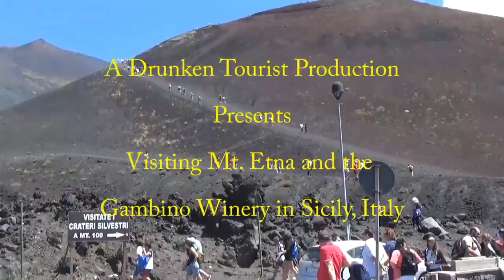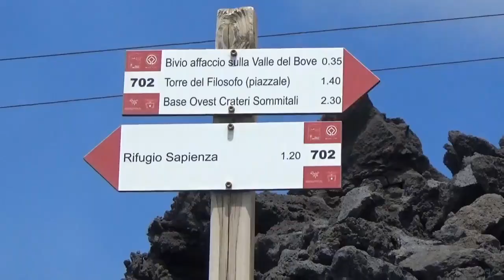A Trip from Volcano Etna to Gambino Winery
Original Video: The Drunken Tourist